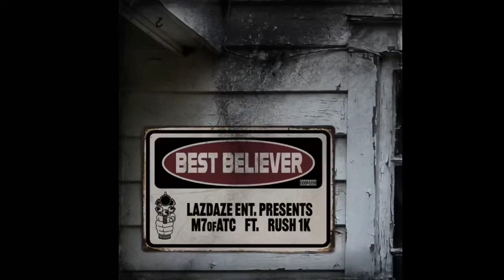M7ofATC ft. Rush 1K - Best Believer (Tarantula Feeding Music Video)